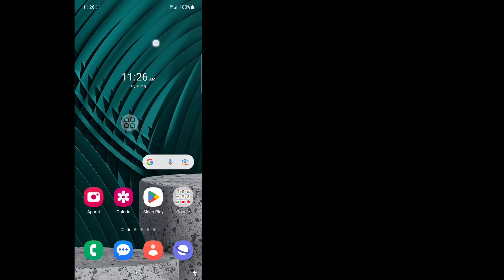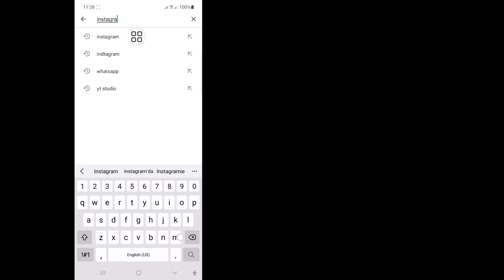Instagram Wystąpił nieoczekiwany błąd Problem | Jak naprawić nieoczekiwany błąd na Instagramie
W tym filmie pokażę Ci Instagram Wystąpił nieoczekiwany błąd Problem | Jak naprawić problem z nieoczekiwanym błędem na Instagramie Obejrzyj ten cały film i ucz się, wykonując wszystkie moje kroki bez pomijania. Jest to bardzo prosty proces, który zajmuje tylko trochę czasu.
 Jest to najważniejsze dla wszystkich użytkowników Instagrama.